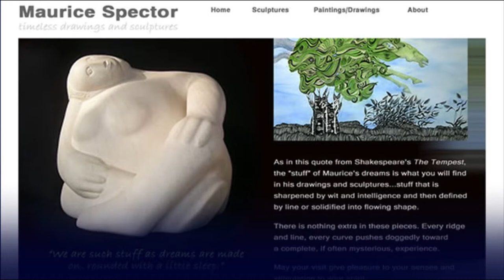Maurice Spector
Arts & Times Fall 2014 - Maurice Spector grew up on a dairy farm in Pennsylvania where he learned to love the land and working with his hands. Now he lives on the Eastern Shore on another dairy farm creating timeless paintings, and unique sculptures. Find out more about these artists and more